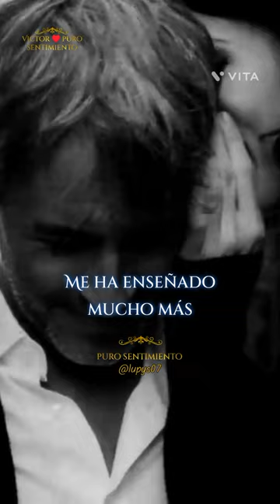el mundo -Sergio dalma